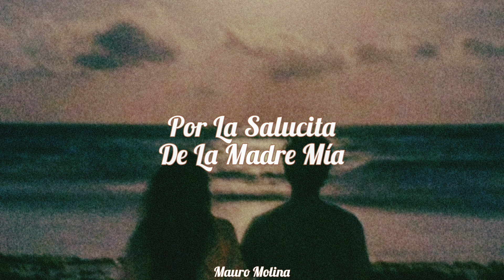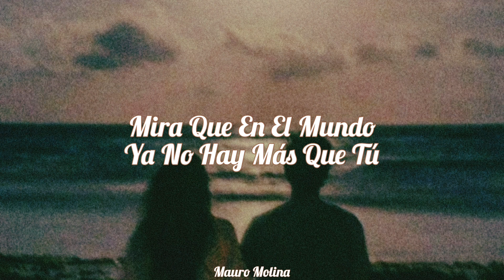Enrique Rodríguez - Te Lo Juro Yo // Letra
•Letra:

"Te Lo Juro Yo"

Mira que te llevo dentro de mi corazón
Por la salucita de la madre mía,

Mira que en el mundo,
ya no hay más que tú
Y que por mis ojos
si digo mentira,
se queden sin luz

Por ti contaría la arena del mar
Por ti yo sería capaz de matar
Y que si te miento, me castigue Dios
Eso con las manos sobre el evangelio,

Yo no me dí cuenta de que te tenía
Hasta el mismo día en que te perdí
Y vi claramente lo que te quería
Cuando ya no había remedio pa' mí

Llévame por calles de hiel y amargura
Pónme ligaduras y hasta pégame
Échame en los ojos un puñp de arena
Mátame de pena, pero quiéreme